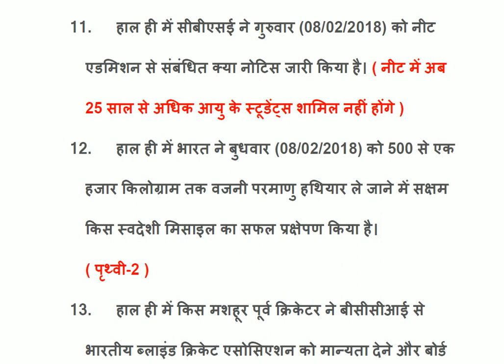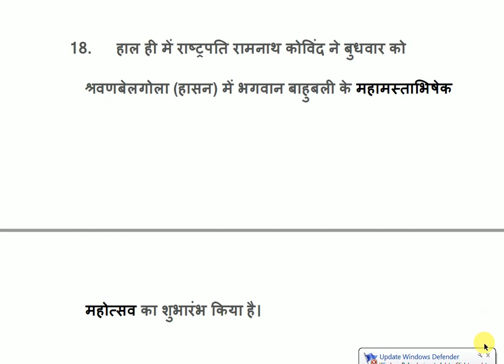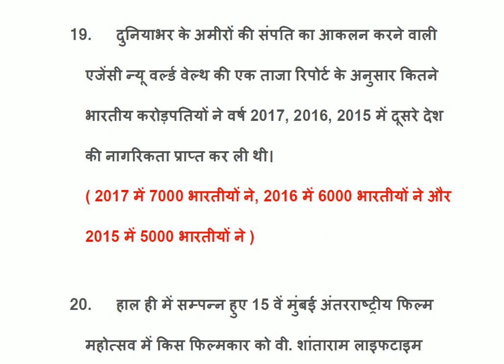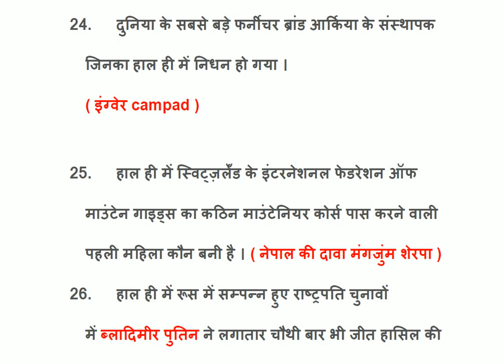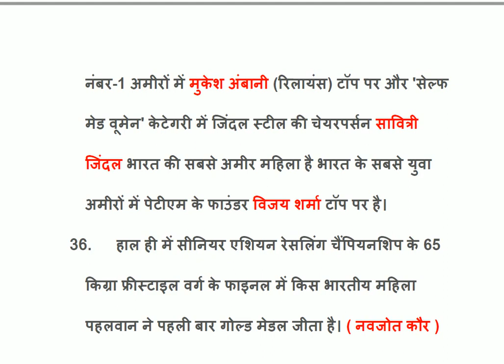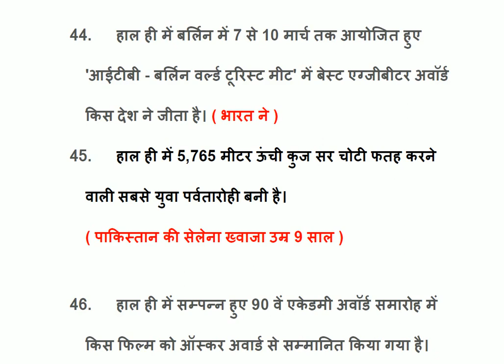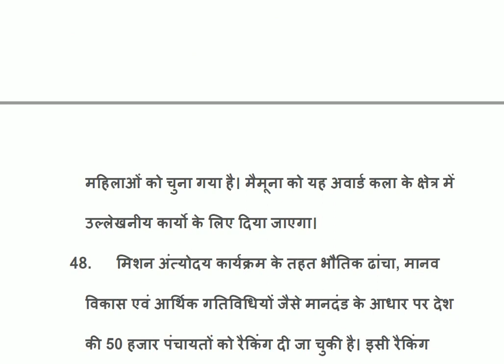GK in Hindi सामान्य ज्ञान हिंदी में Current Affairs in Hindi February and March 2018 by InkartGuru